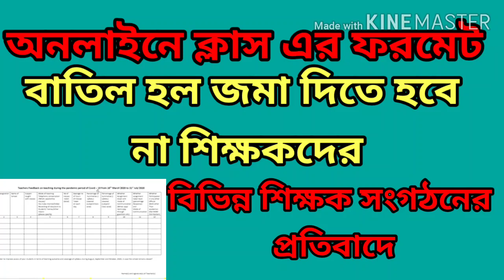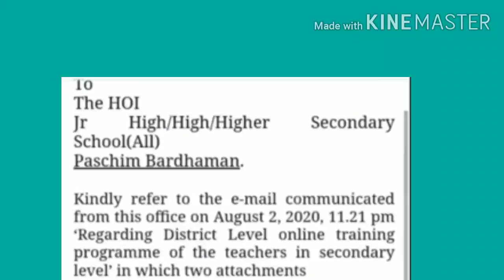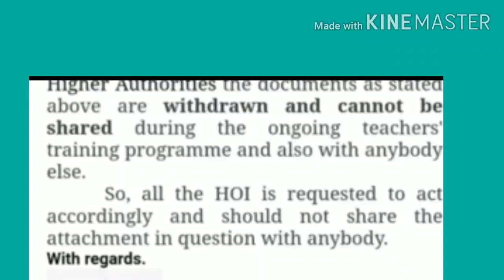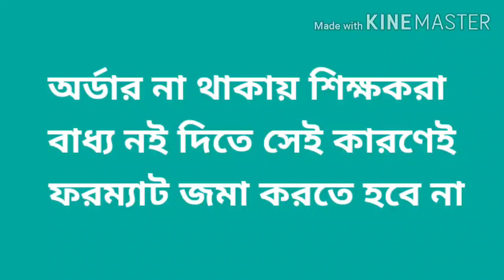সমস্ত শিক্ষকদের জন্য জরুরি খবর অনলাইনের পড়ানোর ফরমেট আর জমা দিতে হবে না, বাতিল করা হয়েছে